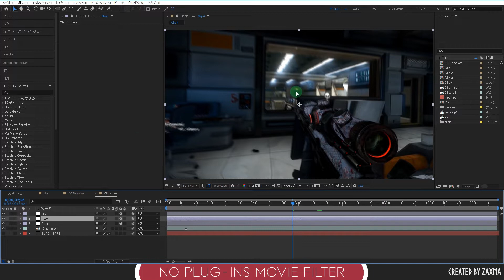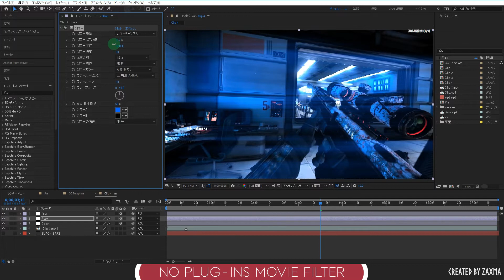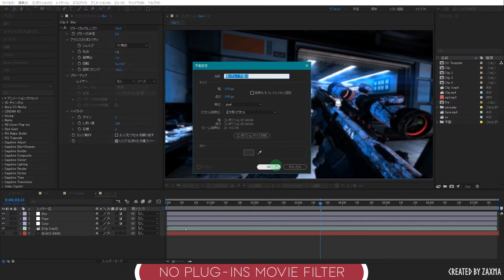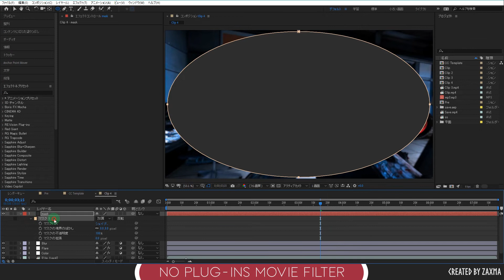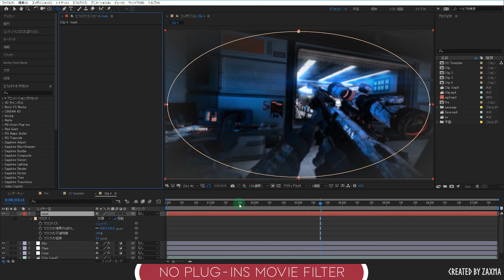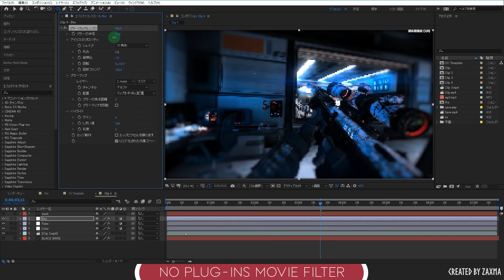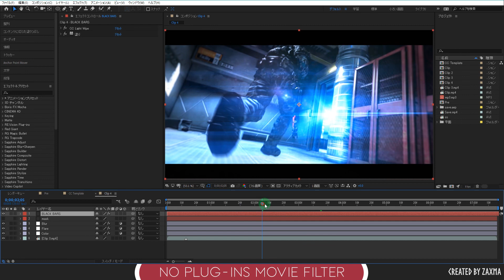【After Effects チュートリアル】プロのフィルターをプラグインなしで作る方法